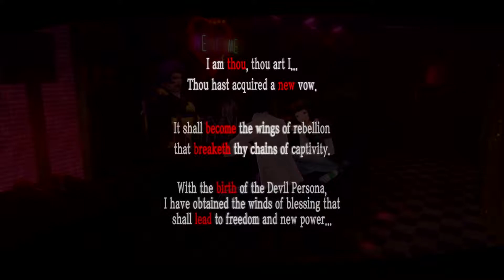Persona 5 - Part 28 - Even more friend time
Enjoy the time you spend together with your friends.